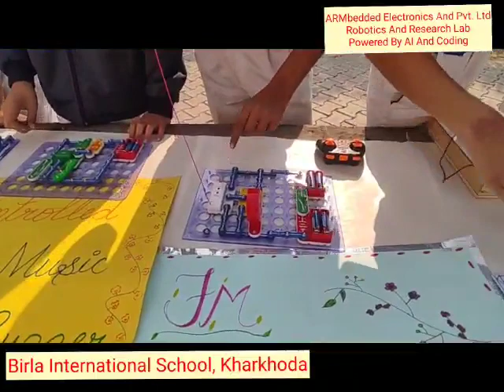Birla children Academy, Sonipat Childrens Day